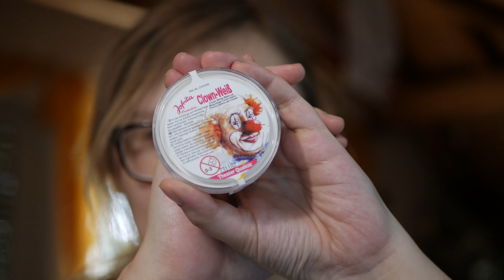Halloween Tutorial!! - Ich schminke mich wie Pennywise!!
Nun habe ich auch endlich ein Halloween Tutorial für euch.
Ich habe mir kurz vor meinem Urlaub noch mal die Mühe gemacht,
um euch einen Look raus zu suchen und zu zeigen,
der nicht allzu aufwendig und anstrengen ist.
So wurde Pennywise von ES
Wenn euch interessiert, welche Produkte ich verwendet habe und
wie ich mich in den gruseligen Clown verwandelt habe,

!! ACHTUNG !!

Link zu den Produkten:

Gelbe Farbige Pennywise Kontaktlinsen ohne Stärke:

Preis: 14,99 €

Essence Velvet matt Lippenstift:

Gibt es in der Form leider nicht mehr, aber es ist ja egal, Hauptsache die Farbe ist rot. 😊

L.O.V Eyeshadow Pen:

Habe ich leider auch nicht mehr gefunden

Preis: 3,99 €